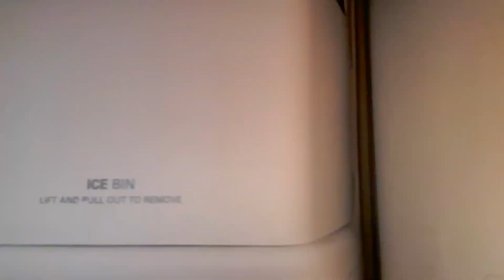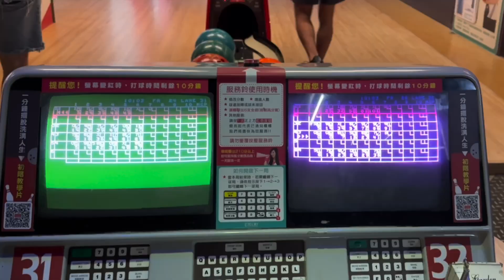Summer days | Gym routine, what I eat in a weekend, bowling & pool with friends, productive weekend✨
Hi everyone! Welcome to my daily vlog!♥️

0:00 🎥Preview
0:18 Breakfast & chit chat with me💞
2:59 Ready for the gym
3:45 Chest & back day🏋️
4:39 Meeting up w/ friends at the entertainment center (Pool/Darts/Bowling)
5:58 Lunch: Delicious pizza🍕
6:44 Afternoon Tea: Mille-feuille
7:20 Trust tests with my cat Mimi🐈

Thank you for stopping by! Hope you enjoy it and have a lovely day🥰

✫ about me ✫
Hello! I’m Carine and welcome to my channel where I share my experiences of the places and countries I've visited, also cover fitness, skincare routines, get ready with me, Q&A's, and how I navigate through life in my 20s!🧡